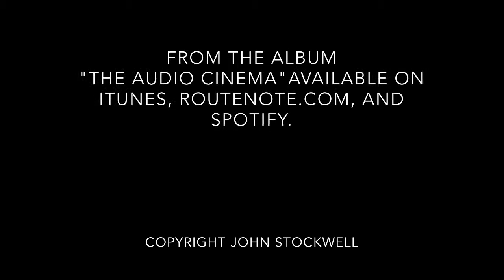The Audio Cinema - "Gather"